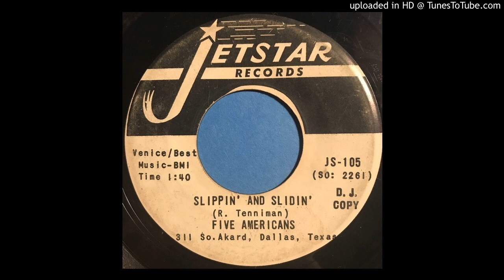The Five Americans - Slippin' & Slidin' Jetstar (Wild Texas Rocker, Fuzz)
The Five Americans - Slippin' & Slidin' Jetstar. Wild Rocker w/ Fuzz from legendary TX band!